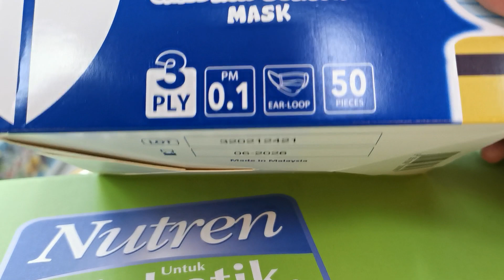Medicos Kid Mask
Surgical Grade Mask For Extra Protection To Kid , Super Comfort Too